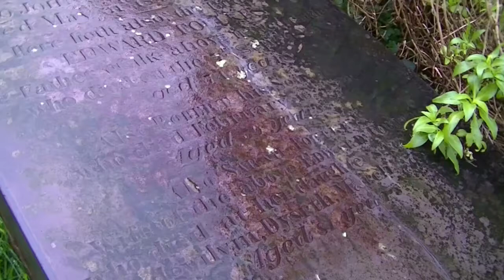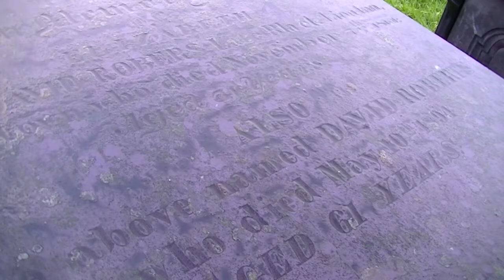St Mary's Church in Conwy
A look around the outside.